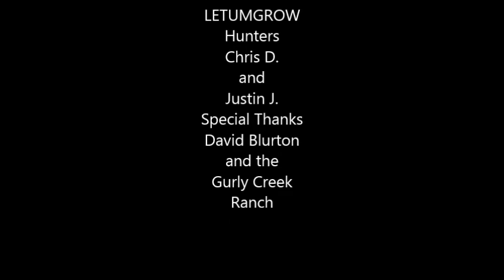Tennessee Turkey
Here is a neat video I took of a turkey hunt we made in Tennessee with our good friend David B. We saw a lot of turkeys on this hunt and had a blast. We were looking for a big Gobbler but never saw one big enough to take.